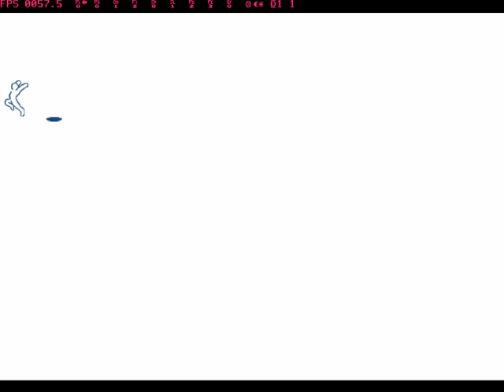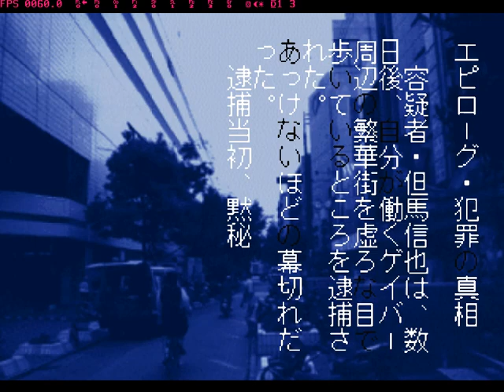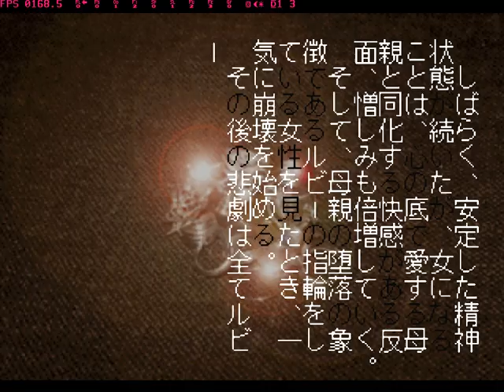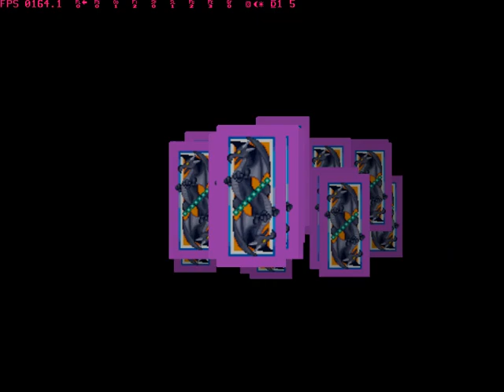[PS1]The Psychology Game 3 COMPLETE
The Shinri Game 3